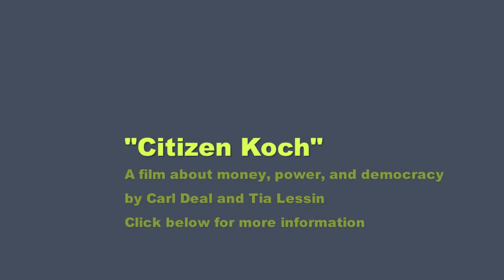Citizen Koch Forum: Ted Deutch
Robert Weissman, president of Public Citizen, speaks at a special forum and screening of "Citizen Koch," a film about money, power, and politics by Tia Lessin and Carl Deal.

Petition to overturn Citizens United v FEC by telling your congressperson that democracy is for the people!